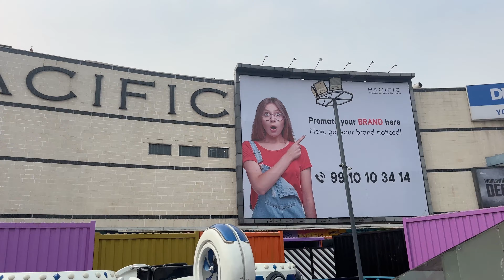Karolbagh metro station/ and pacific mall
Please follow bhai log mai kuch na kuch alag de khaunga bhai suru se shat ho mere jitne bhi follower hai 5 he loyal hona chahiye